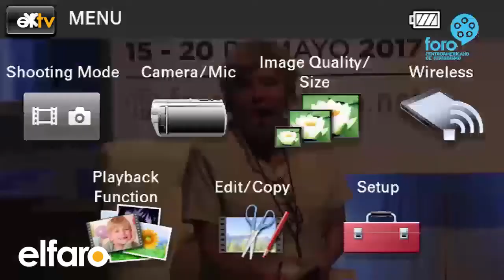"Así le conté al mundo la masacre de El Mozote"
A inicios de 1982, el periodista Raymond Bonner contó al mundo lo que había sucedido en el caserío El Mozote, en Morazán. Era un novato de 40 años que había dejado una carrera de abogado para dedicarse al periodismo. 35 años después aún hay quienes niegan la masacre y Bonner volvió a El Salvador para dar su testimonio en la inauguración del Foro Centroamericano de Periodismo que organiza El Faro.